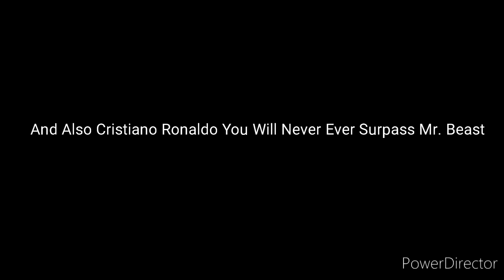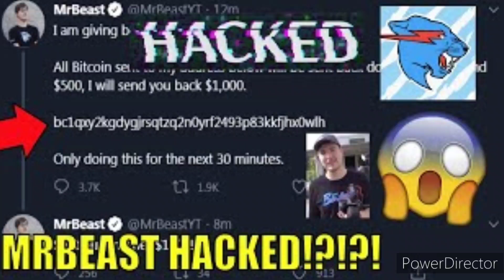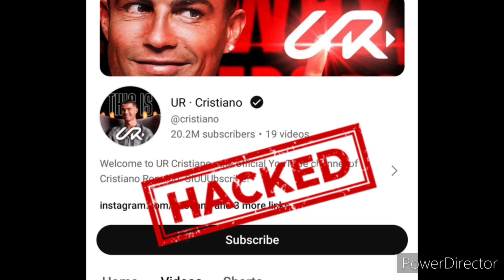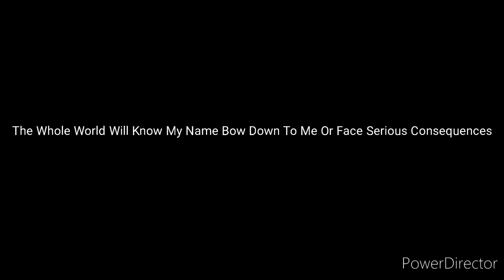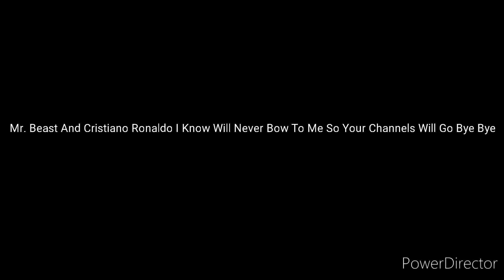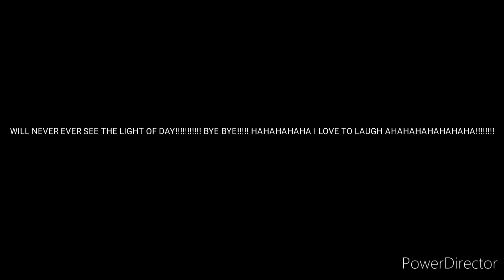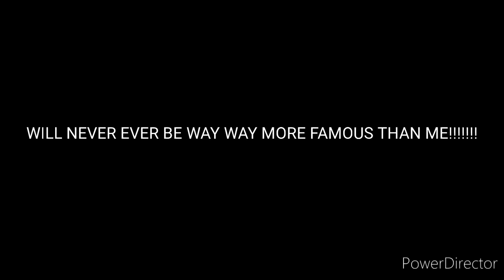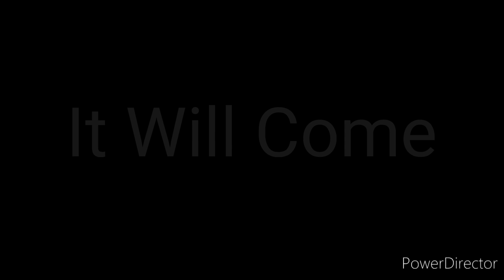A brand new era.......... (get ready)